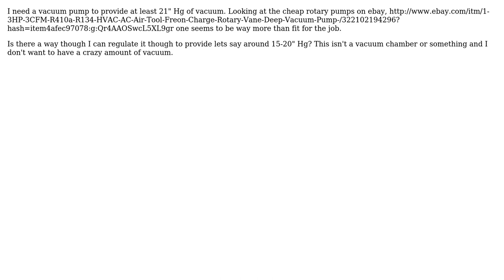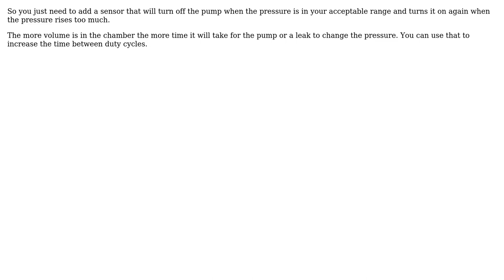Engineering: How to regulate a vacuum pump? (2 Solutions!!)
Engineering: How to regulate a vacuum pump?

With thanks & praise to God, and with thanks to the many people who have made this project possible! | Content (except music & images) licensed under CC BY-SA | Music | Images & others | With thanks to user Transistor user ratchet freak user peterh user DLS3141 and the Stack Exchange Network Trademarks are property of their respective owners. You are responsible for your own actions.